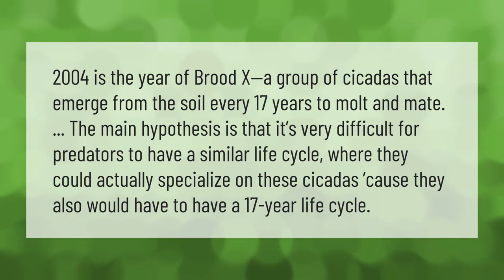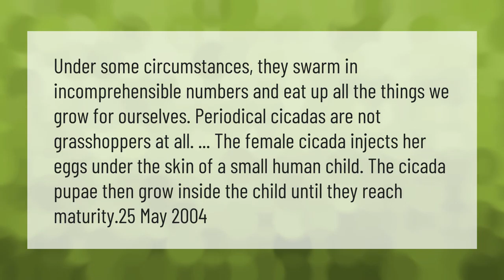Why does it take 17 years for cicadas to come out?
00:00 - Why does it take 17 years for cicadas to come out?
00:40 - Can cicadas lay eggs in your skin?
01:14 - Is Cicada a locust?

Laura S. Harris (2021, April 21.) Why does it take 17 years for cicadas to come out?
    AskAbout.video/articles/Why-does-it-take-17-years-for-cicadas-to-come-out-238675